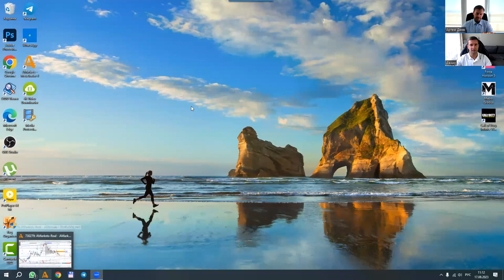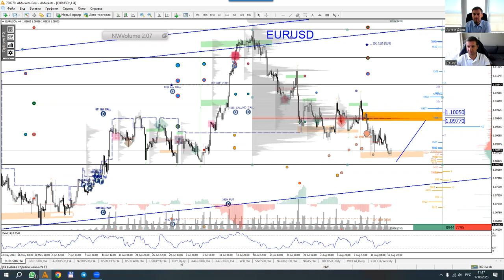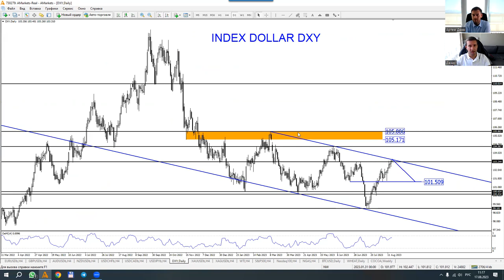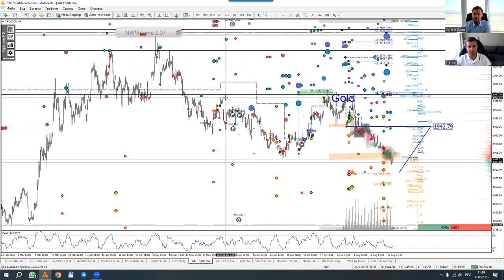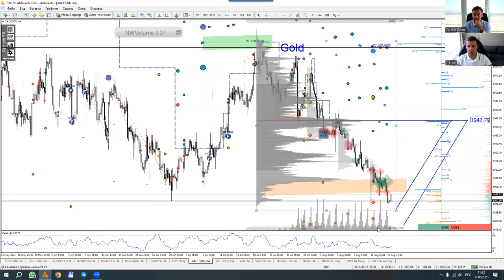Артем Деев vs Денис Ковач: торговые идеи по EUR/USD, DXY и XAU | AMarkets